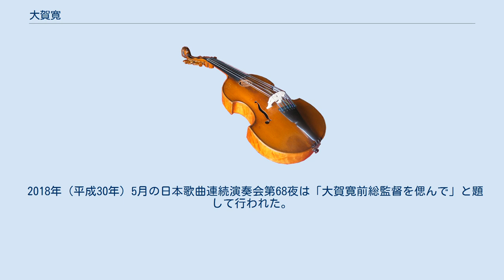大賀寛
上野学園大学の教員_(音楽)
大賀 寛（おおが ひろし、1929年（昭和4年） - 2017年（平成29年）7月31日）は、日本の声楽家（バリトン）、音楽教育者。
日本オペラ協会の創立者であり、長年総監督を務めた。
妻は大賀美都子（旧姓：大谷）。
1955年（昭和30年）東京藝術大学音楽学部声楽科卒業。
長門美保歌劇団公演ドヴォルザーク『ルサルカ』日本初演や、藤原歌劇団青年グループへの参加など、バリトン歌手として多くのオペラ公演に出演する傍ら、1958年（昭和33年）教育オペラ協会を設立。
1960年（昭和35年）教育オペラ研究会が日本オペラ研究会に改称。
1970年（昭和45年）日本オペラ研究会が日本オペラ協会に改称。
1972年（昭和47年）頃から、歌手からスタッフへ活動を移していく。
1977年（昭和52年）日本オペラ協会総監督に就任。
1981年（昭和56年）藤原歌劇団とともに、財団法人日本オペラ振興会に事業を委譲し、日本オペラ協会は同財団のオペラ公演事業部門における日本オペラ部門の名称となり、団体としては消滅する。
 新法人への事業委譲の後も、引き続き日本オペラ協会総監督として、一貫して日本オペラの創造、日本語唱法の確立を願いとして活動を続ける。
日本オペラ協会が初演した日本オペラは数多く、1965年（昭和40年）に開始した「日本オペラシリーズ」での主な制作作品としては、牧野由多可『黒塚』（1974年（昭和49年）初演）、三木稔『春琴抄』（1975年（昭和50年）初演）、水野修孝『天守物語』（1979年（昭和54年）初演）、三木稔『あだ』（1984年（昭和59年）日本初演）、原嘉壽子『祝い歌が流れる夜に』（1984年（昭和59年）初演）、水野修孝『美女と野獣』（1989年（平成元年）初演）、原嘉壽子『よさこい節』（1990年（平成2年）初演）等がある。
 第11回より日本歌曲連続演奏会（2019年（平成31年）5月までに69回開催）の監督指導を務めた（第67回まで）。
 1988年（昭和63年）10月、日本オペラ協会の“ワルシャワの秋”音楽祭参加では団長を務めている。
 公益財団法人日本オペラ振興会常任理事、公益財団法人新国立劇場運営財団評議委員、上野学園大学講師。
一般社団法人波の会日本歌曲振興会日本歌曲コンクール審査員を歴任した。
昭和音楽大学名誉教授。
 音楽教育者として、日本歌曲集や童謡・唱歌の編纂や著書の執筆も手掛けている。
門下生としては、二見忍、川合玲子、十日谷正子、千葉弘樹、鈴木芳惠、成田博之、内木由美子、RICO神島、甲本順子、高山ゆみこ、橋本寛、小髙深雪、廣瀬皆子、武井優希などがいる。
 2017年（平成29年）7月31日、心臓病のため死去。
88歳没。
葬儀は近親者のみで執り行われ、同年9月10日に「大賀寛先生お別れの会」が東京・西浅草の東本願寺慈光殿で執り行われた（主催：公益財団法人日本オペラ振興会）。
 2018年（平成30年）5月の日本歌曲連続演奏会第68夜は「大賀寛前総監督を偲んで」と題して行われた。